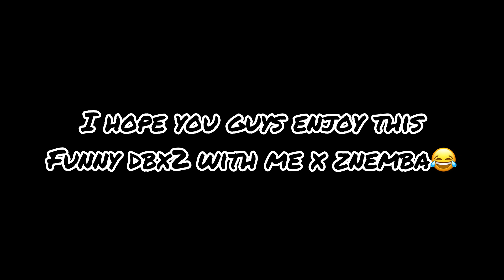Dragon Ball Xenoverse 2-Parallel Quest ￼(RAGE😤 ft.Znemba)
Had nun but fun recording this and ik guys i always talk about never missing just life be lifing but let take over summer🫵🏾🧡told yall the collaborations are Dope😤